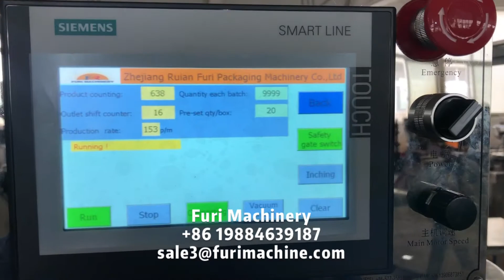Push pull cap assembly machine